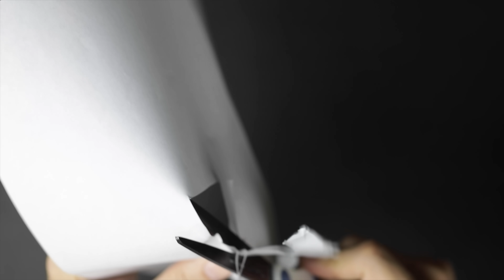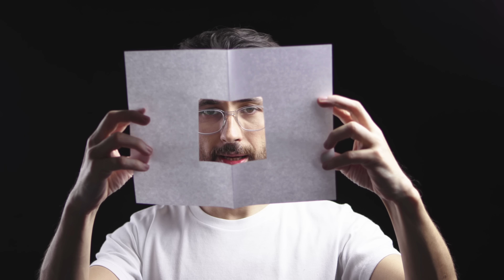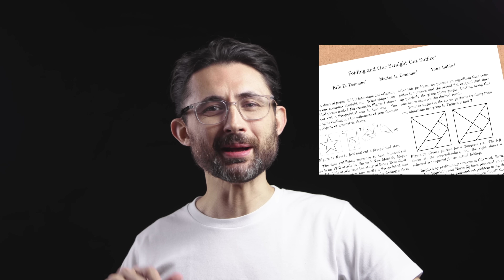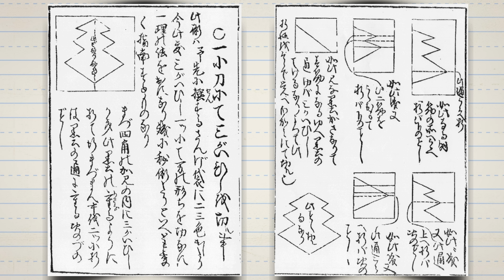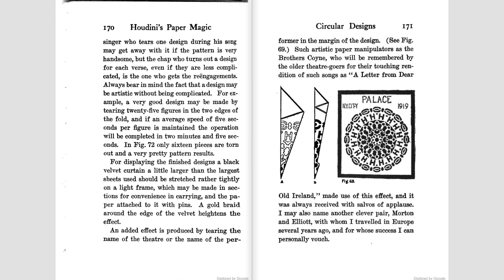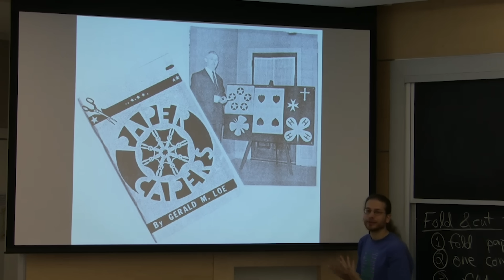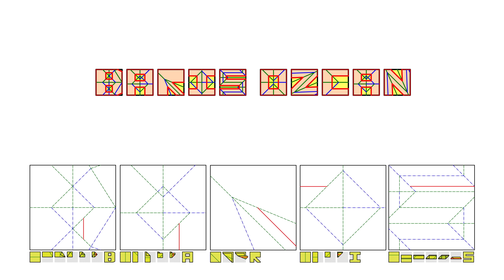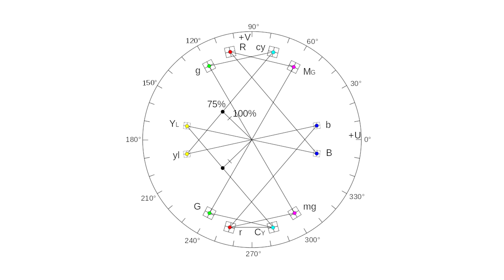Tek bir makas kesiğiyle bu şekli nasıl yaparsınız? Cevap: algoritma yazarak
Houdini kitabının ve kullandığım diğer tüm kaynakların linkleri her zaman olduğu gibi web sitemde
Bir kağıt ve bir makasla neler yapılabilir? Yanına bir de taş koyarsanız oyun oynanabilir. Taş, makas, kağıt oyunu. Peki ya size tek bir kesikle istediğiniz her şeyi yapabileceğinizi söylesem? Tek bir makas kesiğiyle beyaz bir kağıdın içinde saklı güzel bir kuğuyu ortaya çıkartabilirsiniz. Nasıl yaptığımı göstereceğim merak etmeyin. Önce işin matematiğinden daha doğrusu geometrisinden başlayalım.